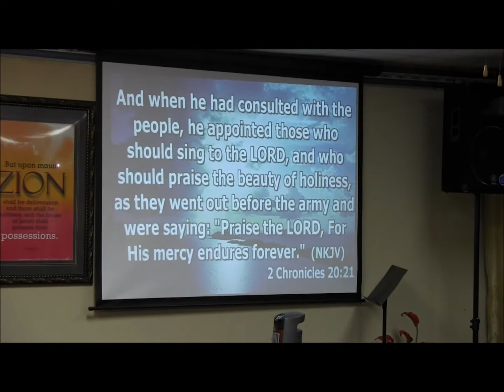Pastor Lola Weapons of Spiritual Warfare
Pastor Lola of Mountain of Prayer & Praise International Ministries preaching on July 8, 2012.

MOPP Ministries is on Urban Television Network, Channel 43.8
Sundays: 8:30 a.m. - 9:00 p.m.
Thursdays: 10:30 p.m. - 11:00 p.m.

Come worship with us:
8739 Boone Rd, Ste D (between Bissonnet & Beechnut) Houston, TX 77099

Tuesday--Bible Study@ 7 p.m.- 8:30 p.m.
Thurs--Prayer/Fasting @ 7 p.m. -9 p.m.
Sunday--Church Service @ 10:00 a.m.